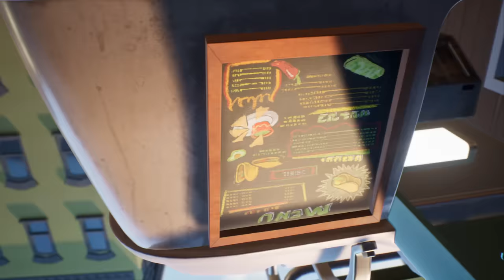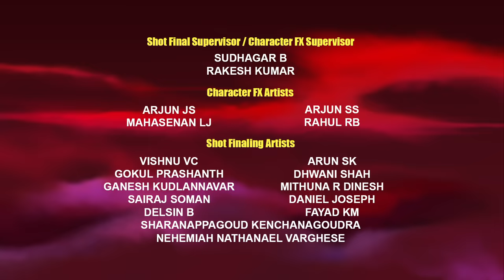LEGO DREAMZzz Series Episode 1 | Awakening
When Mateo’s comic creation, Z-Blob, follows him from a dream back to Brooklyn, Mateo and his sister realize the dream world is real, and in danger!

We are excited to introduce you to an all-new original LEGO DREAMZzz series! Venture into the dream world where dream creatures roam and where the evil Nightmare King looms in the dark.